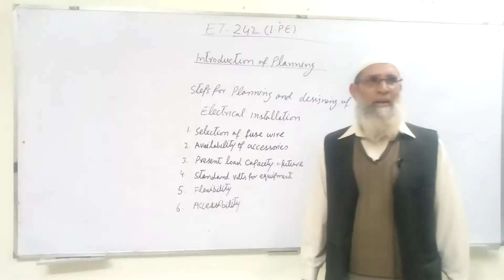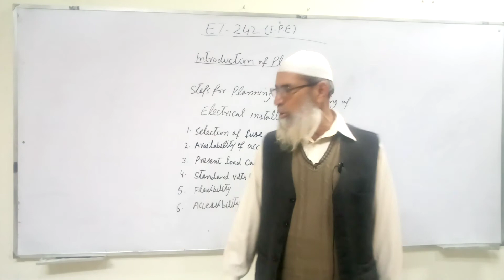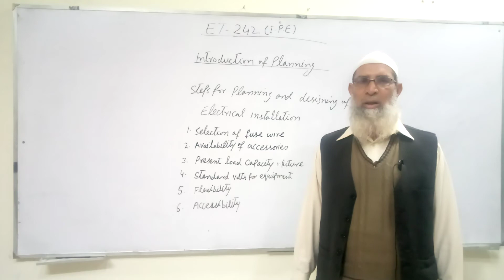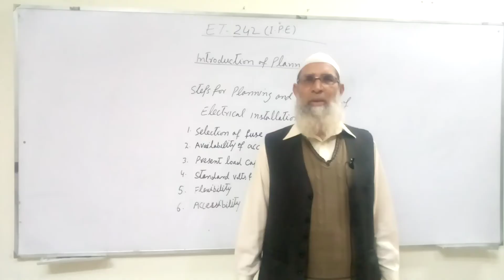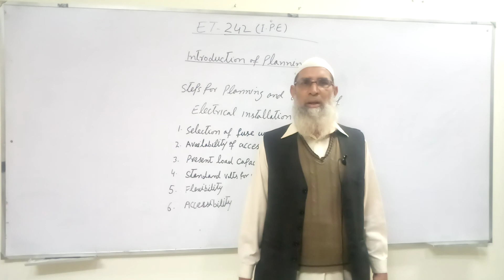Lecture#3, S#2, ET-242, Steps for Planning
Subject Title: Installation, Planning & Estimating
Subject Code: ET-242
Topic: Steps for Planning
Class: ET 2nd Year
Lecture No.3
Teacher Name: Nabi Bakhsh